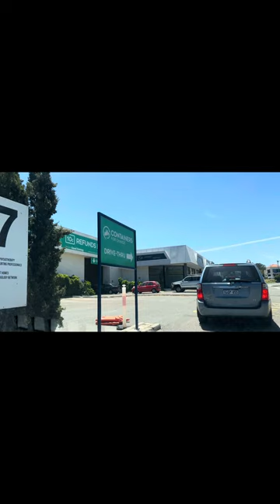My day off # 10 cents exchange